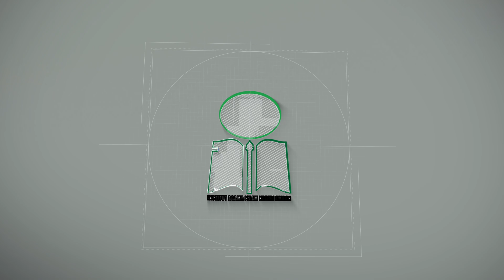REKTOR TINJAU PERSIAPAN RUANG UJIAN SSE UM PTKIN 2024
HUMAS, AMBON, --- Rektor Institut Agama Islam Negeri (IAIN) Ambon, Prof. Dr. Zainal Abidin Rahawarin, M.Si didampingi Wakil Rektor I, Prof. Dr. Adam Latuconsina, M.Si meninjau secara langsung kesiapan sarana dan prasarana ujian Sistem Seleksi Elektronik (SSE) Ujian Masuk Perguruan Tinggi Keagamaan Islam Negeri (UM-PTKIN) tahun 2024, yang akan digelar secara nasional pada 24 - 30 Juni 2024.